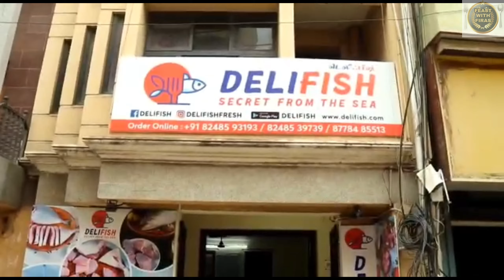DELIFISH Fresh Seafood Free Home Delivery All Over Chennai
DELIFISH is a new shop opened recently in Chennai with all kinds of fresh seafood. The fishes are caught by hooks and not by net fishing. Hence their fishes are very fresh and delicious. Try one time you will see the difference.
Store Location
DELIFISH
Old No. 92 New No. 174 Coral Merchant Street, Mannady,
Chennai - 600001.

Business Hours : MON - SUN. 7 AM - 4PM